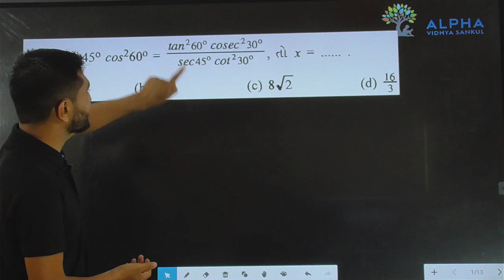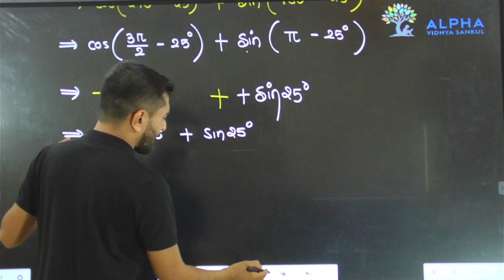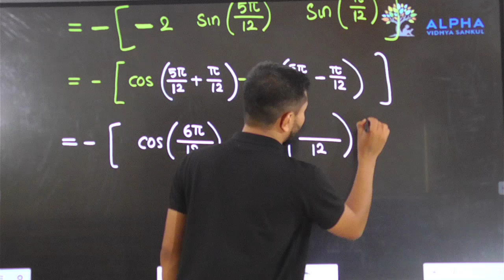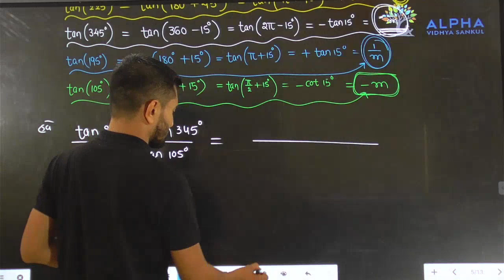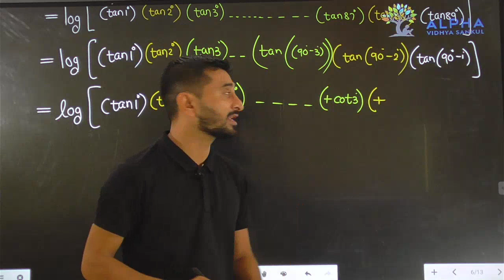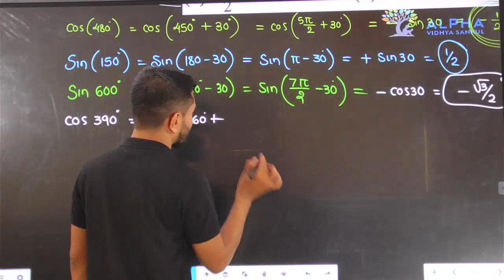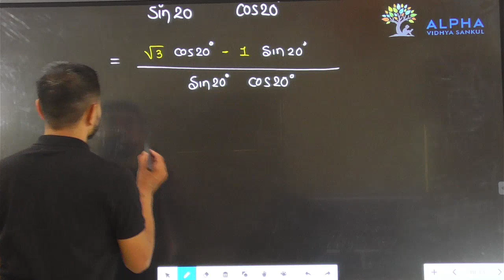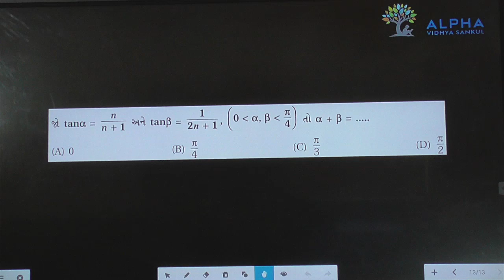PART 23 | TRIGONOMETRY | 11TH GM | MATHEMATICS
MATHS WITH  PADMANI SIR